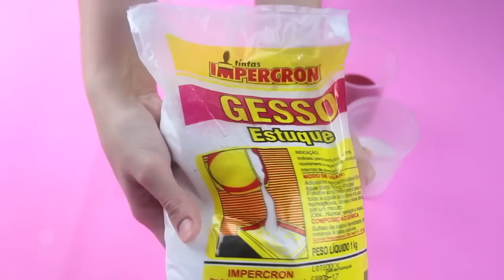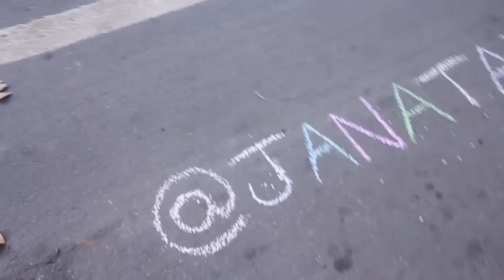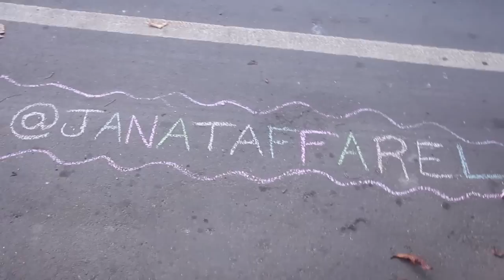DIYs DIVERTIDOS - SLIME UNICÓRNIO, FIGDET SPINNER MAIS RÁPIDO, PICOLÉ DE GIZ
Vocês precisam aprender a fazer esses slimes de unicórnio, figdet spinner SUPER RÁPIDO e um giz de picolé INCRÍVEL em casa para se divertir com todo mundo, esta tudo MUITO legal! Corre e vem assistir!

Caixa Postal:
Janaina Taffarel
Rua 600 n 111 Caixa Postal 1070, Centro
Balneário Camboriú/SC
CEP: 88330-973